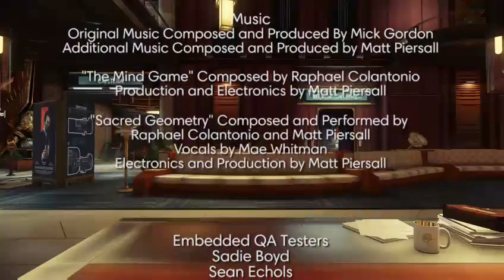PREY - Blind Playthrough Final Part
For the final part I decided I would finish the finish the game two times each time finishing the other of the two final missions, giving a different ending -- Watch live